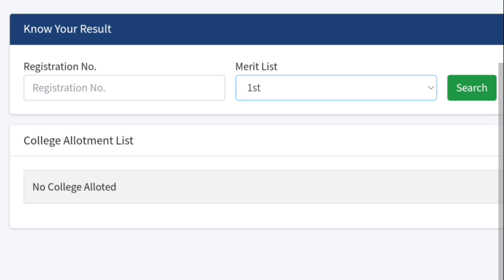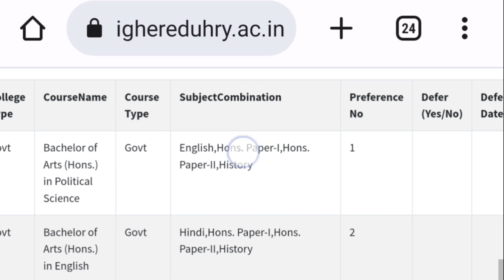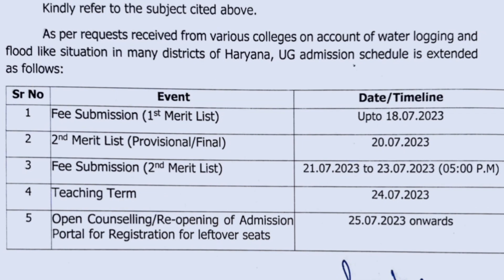Haryana College 2nd Merit List 2023 || Haryana College Second Merit List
haryana college admission registration 2023-24 | haryana college admission form kaise bhare 2023 . 🔗🔗🔗🔗🔗🔗🔗 👇👇👇👇👇👇❣️

 About This Video Haryana College Admission session 2023-24. haryana government college admission 2023. haryana government college admission 2023. haryana college admission test.haryana College admission important documents.
haryana board result 2023. haryana college admission 2023-24. Haryana College admission Entrance or Merit based. Haryana University admission process 2023.

हरियाणा कॉलेज प्रवेश 2023. हरियाणा यूनिवर्सिटी एडमिशन 2023. Haryana Universities list 👇👇👇👇 ____________________________________ Kurukshetra University Kurukshetra . Maharishi Markandeshwar University Mullana . Pt. Bhagwat Dayal Sharma University of Health Sciences Rohtak. Guru Jambheshwar University of Science and Technology Hisar. Maharishi Dayanand University Rohtak. Chaudhary Ranbir Singh University Jind. Central University of Haryana Mahendragarh. Chaudhary Charan Singh Haryana Agricultural University Hisar. Indira Gandhi University Meerpur Rewari. Lala Lajpat Rai University of Veterinary and Animal Sciences. Chaudhary Bansi Lal University Bhiwani. Chaudhary Devi Lal University Sirsa. Haryana Government College admission 2023. MDU University admission 2023. kuk University admission 2023. igu University admission 2023. haryana government college. Haryana College admission 2023 latest updates